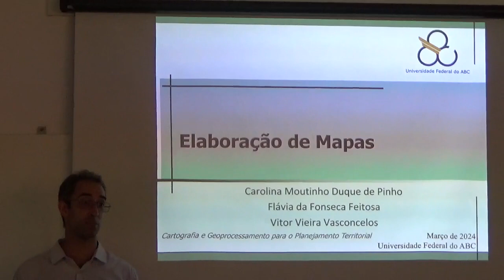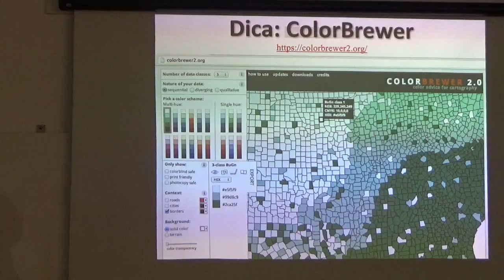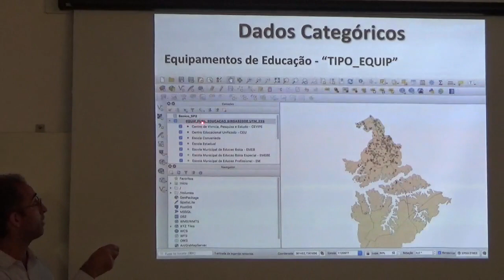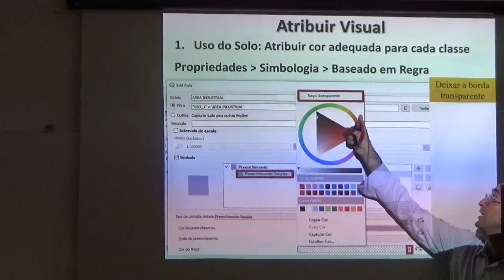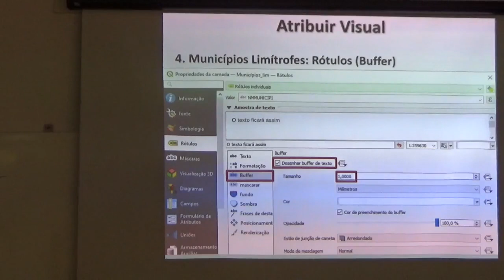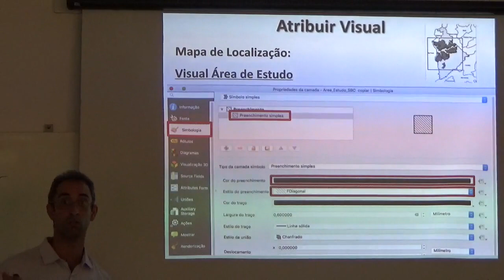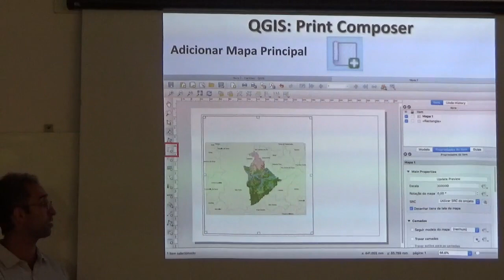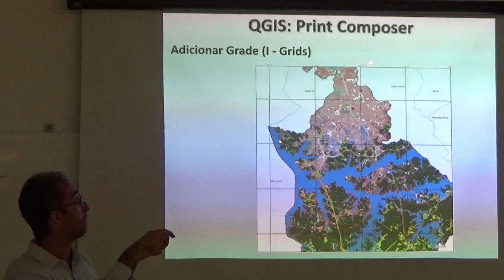Prática de elaboração de mapas no QGis - 2024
Aula da disciplina de Cartografia e Geoprocessamento aplicados ao Planejamento Territorial, Universidade Federal do ABC (UFABC), março de 2024.